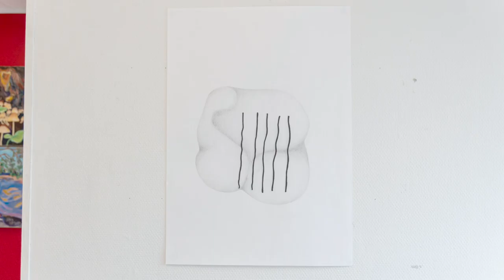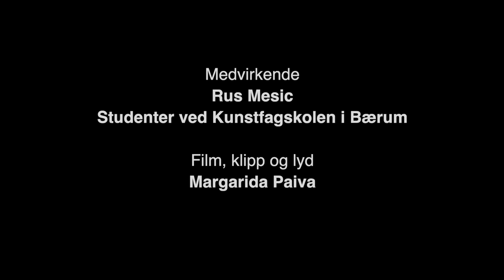DTK Shorts - Exhibition Everything Seems Possible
(English subtitles available, click caption button to activate)

DTK Shorts is a new art communications program available online, with highlights from DTK exhibitions, workshops, student performances, behind-the-scenes tours, teacher / artist studio visits and interviews. The videos consist of general artist portraits, conversations, interviews, short documentaries or recordings of events in and around the art school.

DTK Shorts focuses on art and culture in the continuation of DTK's exhibitions and activities. The program also looks towards DTK's own context, and seeks stories where the artists and art students are. DTK finds its material in DTK's unique network of visual artists and partners, nationally and internationally.

With DTK Shorts, DTK wants to highlight art and cultural communication online, and at the same time promote modern art education in the 21st century. An education that is able to meet a new generation's interest in cultural heritage, intelligent present and ambitious future.